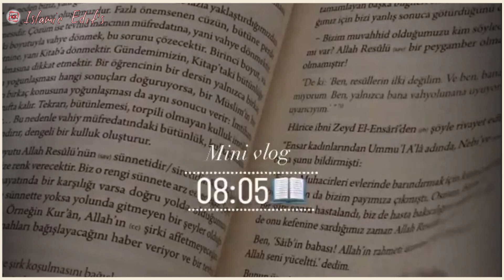Mini Vlog🥀 | Islamic mini Vlog | Beautiful Islamic Status